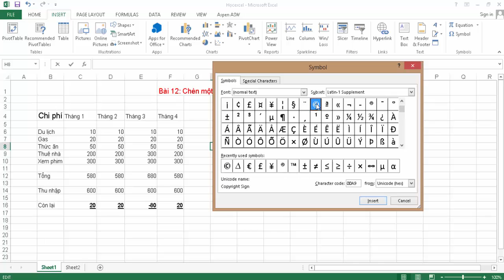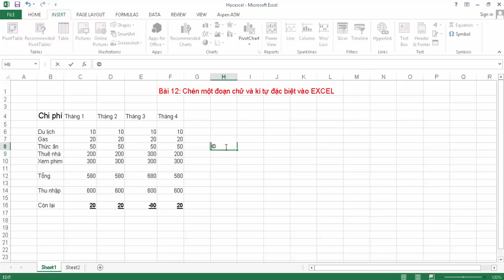Learn basic Excel-Học Excel cơ bản và nâng cao-13-Chèn một đoạn chữ-biểu tương-công thức toán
Microsoft Excel là một phần mềm hay là một chương trình ứng dụng, mà khi chạy chương trình ứng dụng này sẽ tạo ra một bảng tính và bảng tính này giúp ta dễ dàng hơn trong việc thực hiện:
Tính toán đại số, phân tích dữ liệu
Lập bảng biểu báo cáo, tổ chức danh sách
Truy cập các nguồn dữ liệu khác nhau
Vẽ đồ thị và các sơ đồ
Tự động hóa các công việc bằng các macro
Và nhiều ứng dụng khác để giúp chúng ta có thể phân tích nhiều loại hình bài toán khác nhau.
Excel là chương trình cơ bản trong chương trình đào tạo tin học văn phòng.